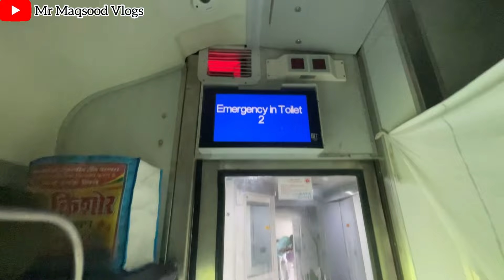First LHB Run Bhopal Lucknow Garib Rath Express Train Journey Kanpur Central To Lucknow In Nonstop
First LHB Run Train Journey In Bhopal Lucknow Garib Rath Express Train Kanpur Central To Lucknow NER